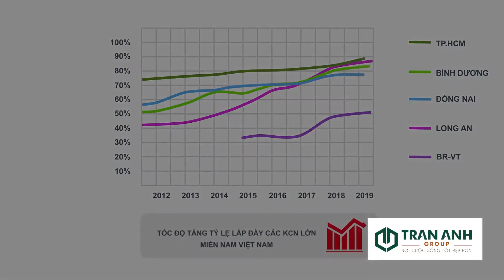TỔNG HỢP CÁC DỰ ÁN TRẦN ANH GROUP Danh sách các dự án bất động sản của Trần Anh Group 2020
Trần Anh Group|| Tổng hợp các dự án Trần Anh đã triển khai trong năm 2019 và 2020 Trần Anh Group dấu ấn 12 nằm hình thành và phát triển tổng hợp dự án của Trần Anh Group

Trần anh group thành lập vào năm 2008 tính đến thời điểm năm 2020 Tran anh group

Với vai trò là Chủ Đầu Tư và Nhà phát triển dự án kể đến những dự án đả xây dựng và hàng chục dự án sắp triển khai thời gian đến.

Dự án đả xây dựng và đưa vào hoạt động điển hình như

Dự án khu đô thị bella villa

Dự án Long phú villa

Dự án Solar city

Dự án Trần anh riverside

Dự an Lavilla green city

Dự án Đô thị sân golf West lakes Villas

Dự án khu dân cư Phúc an garden
khu đô thị vista city
dự án khu công nghiệp trần anh tân phú

Trần Anh Group dấu ấn 12 nằm hình thành và phát triển tổng hợp dự án của Trần Anh Group